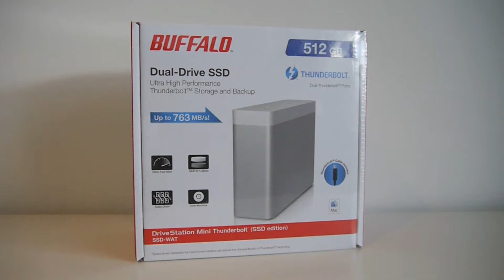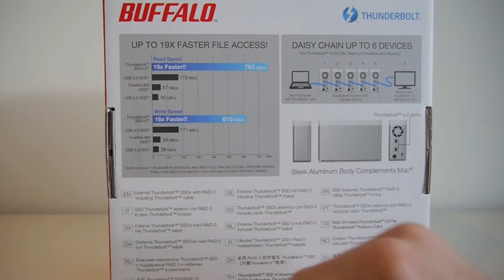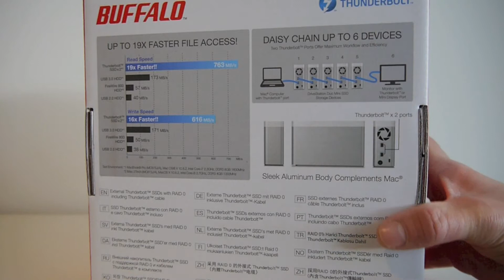Buffalo DriveStation Mini Thunderbolt SSD Edition Unboxing (Dansk)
Vi unboxer og deler vor allerførste indtryk af Buffalo DriveStation Mini Thunderbolt SSD Edition med Jer. Der er tale om en ualmindelig hurtig, og dyr, ekstern harddisk til dem der kræver fart over feltet, eksempelvis til videoredigering eller lign.